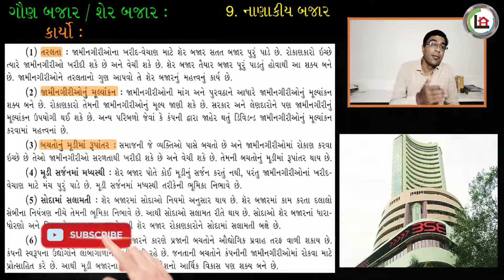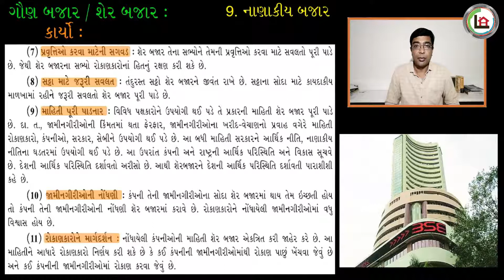12th Commerce/Org. of Commerce/GSEB/Chapter 9/Part 6/નાણાકીય બજાર/ગુજરાતી માધ્યમ/Satanisir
12th Commerce
Sub. - Org. Of Commerce
Chapter - 9
Financial Market  - નાણાકીય બજાર
Part - 6

ગુજરાતી માધ્યમ

ધોરણ ૧૨ કોર્મસના વાણિજ્ય વ્યવસ્થા અને સંચાલન માં પ્રકરણ - 9 નાણાકીય બજારના વડિયોની લીંક :